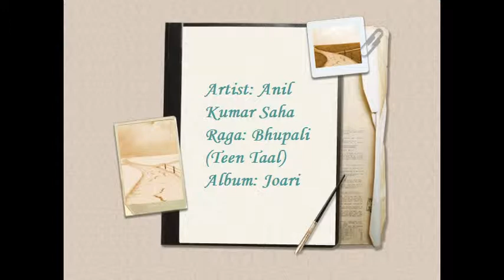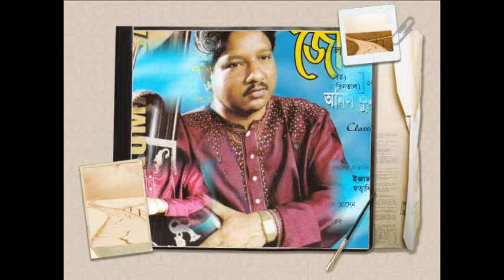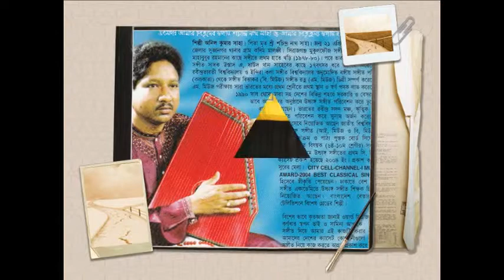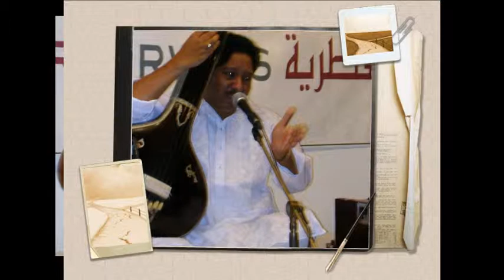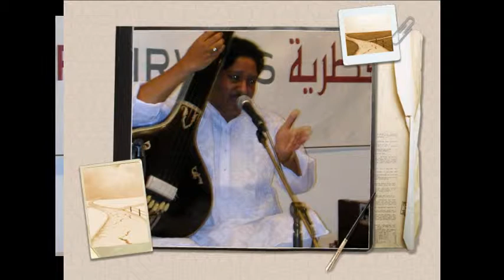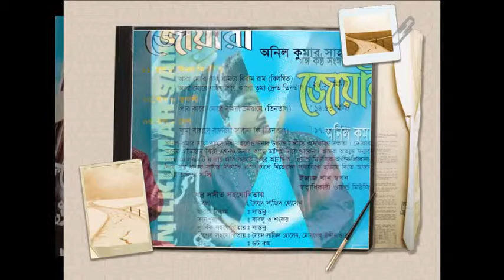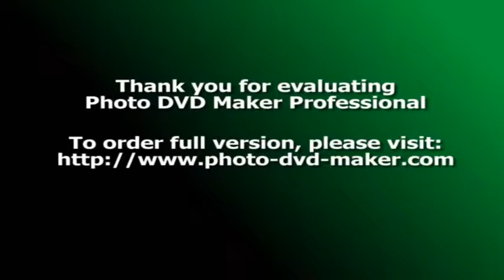Pt. Anil Kumar Saha, Raga: Bhupali (Teen Taal), Album-Joari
Pt. Anil Kumar Saha -- North Indian Classical vocal musician and teacher:

North Indian Classical Vocal Musician Pt. Anil Kumar Saha was born on 21st April 1965 at Kadim Malanchi village under the district of Pabna and police station Sujanagar. His father was Shri Sachindra Nath Saha and mother is Smt. Usha Rani Saha. They have been living permanently in Sirajganj since 1972. Anil Kumar Saha started his education first in the village school and later on continued in Sirajganj. His first step in music was with Mr Mahbubur Rahman from 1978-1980 at Sirajganj Mukul Fouz Sangeet Vidalaya.
In 1981 Mr Saha met with legendry maestro of Indian classical music Ustad Abu Daud Khan. Since then he started taking regular Taalim from Ustaad Ji and on the basis of Guru-Shishya tradition the Taalim continues till 1999. Besides his sincere hard work he carried on classical music related academic education under Rabindra Bharati University and Indira Kala Sangeet University Kharga. From there he was awarded Sangeet Bibhakar (Bachelor of Music) and Sangeet Ratna (Master of Music). In the M.Mus examination he became first class first and achieved gold medal for his talent.
In Dhaka Mr Anil performed his first performance at Bishwa Sahitya Kendra auditorium, organised by Shuddha Sangeet Prashar Gosthi. After that he didn't look back and performed in home and abroad with great honour.
Anil Kumar Saha is an artist of special grade in Bangladesh Betar (Radio) and Bangladesh television. He is appointed as an examiner and B.Mus question producer in the National University. He is also a member of the committee of music syllabus of National Education and Text Book Board. At present he is working as a senior lecturer of classical music at Shanta Marium University.

Apart from being a performer he is a very outstanding music teacher. Locally he teaches classical vocal music at Bulbul Lalitakala Academy, Hindol Sangeet Academy, Anandam Sangeetayan, Sur Saptak Sangeet academy and Naba Raag Sangeet Academy. Many renowned and popular artists of the country are taking regular Taalim on classical music from him.

His wife Sharmishtha Roy is equally cultural minded and by profession she is a Housewife. His son Arijeet Saha Arno is fond of music and painting and daughter Murchhana Saha Athoyee is learning dance and painting.
Anil Kumar Saha has achieved several honours and awards from renowned organisations, such as Sangeet Gram (India), Baithaki Sangeet Ashar, Srijan, Nandan Cultural Organisation, Sri Komol Sangeet Vidyalaya (Sirajganj), Ucchash Lalit Kala Academy, Natty Sabha and Katha Lalit Kala Academy.
Anil Kumar Saha was nominated twice as The Best Classical Singer at Citycell Channel i Music Award in 2004 and 2007. He has released four cassettes and CDs of classical vocal music titled as Chandra Chakor, Shruti, Joari and Illusion. To mark his dedication and contribution in the field of Indian Classical Music he has published two very helpful and informative books on Classical Music. First one is Sangeet Praveshak released from Anupam Prakashani and second one is Sur Nirjhar, published by Momo Prakashani.